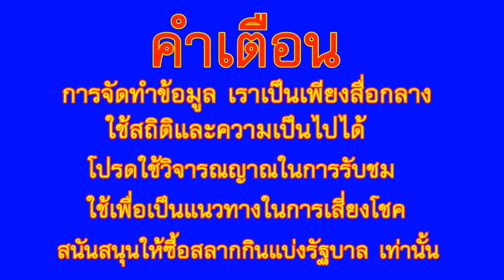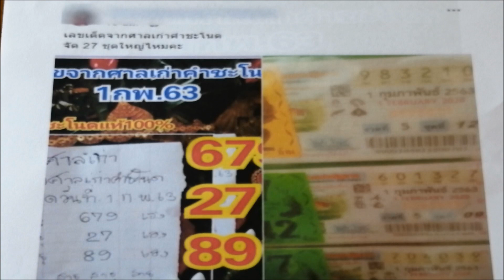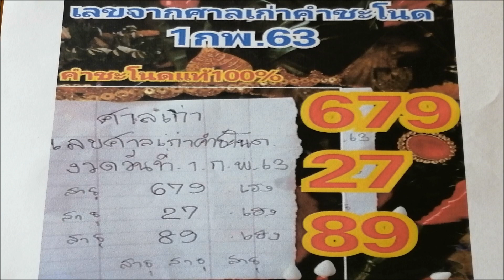เลข ศาลเก่าคำชะโนด งวด 1 ก.พ. 2563